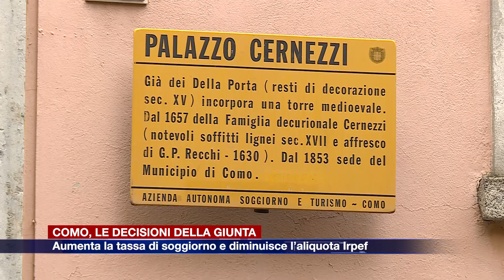Etg - Como, le decisioni della giunta: aumenta la tassa di soggiorno e diminuisce l’aliquota Irpef